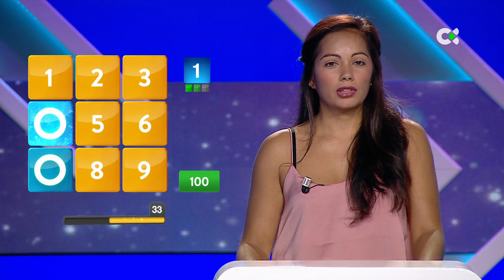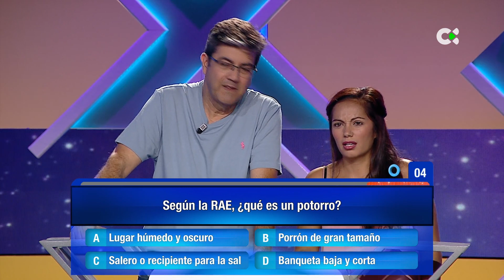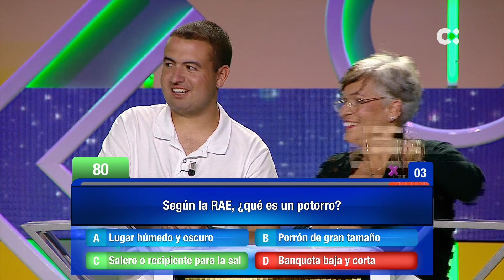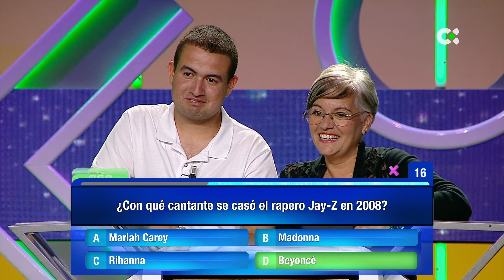En raya | 01/06/23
‘En Raya’, un concurso para las tardes de lunes a viernes inspirado en uno de los juegos más populares que existen, el tres en raya.
Cada día, cuatro concursantes competirán por llevarse el bote del programa, para lo que tendrán que superar diferentes rondas que pondrán a prueba su memoria y sus conocimientos de cultura general.
El formato estará presentado por José Croissier, que regresa a la pequeña pantalla, en sus propias palabras, “con mucha ilusión por retomar el contacto con los espectadores y espectadoras de Televisión Canaria. Y qué mejor manera que hacerlo con un formato innovador, divertido, ilusionante y que seguro gustará a toda la familia”.